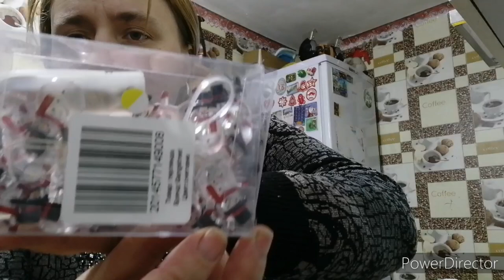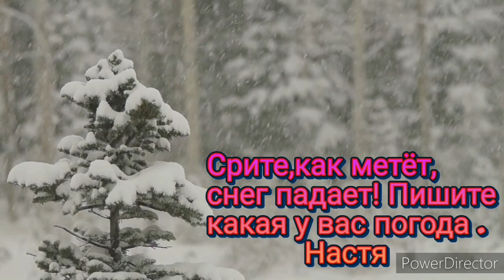Нам уже получше, покупки.